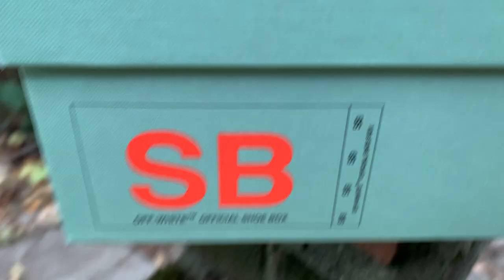Off White Suede Hiking Boots in Black size 41